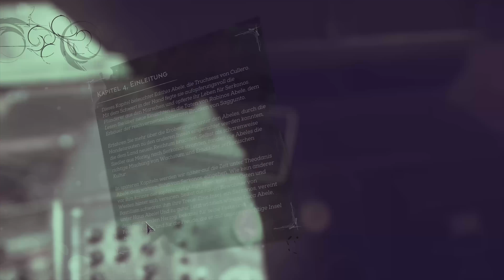🐀 Dishonored 2 [4k] #008 - Teenage Mutent Ninja Doktor